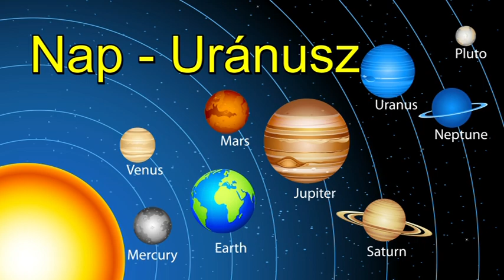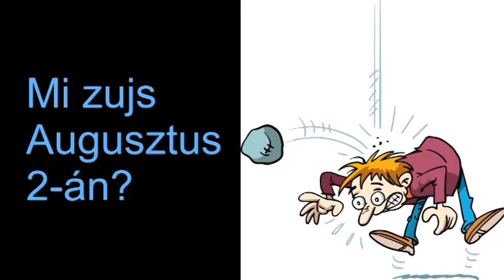Mi zujs Augusztus 2-án?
Telefonos elérhetőségem jóslásra:
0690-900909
750Ft/Perc

Átutalás:
Erste Bank
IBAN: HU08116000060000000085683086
BIC: GIBAHUHBXXX
Tulajdonos: Dendera Susanna Medici
Kép: shutterstock/studiostoks/Bob Alex/moriz/nuvolanevicita